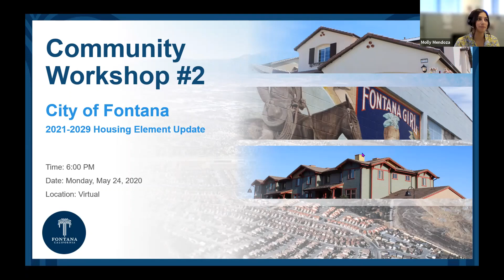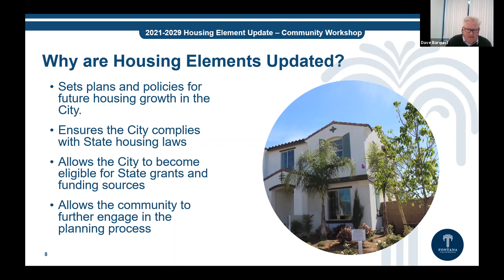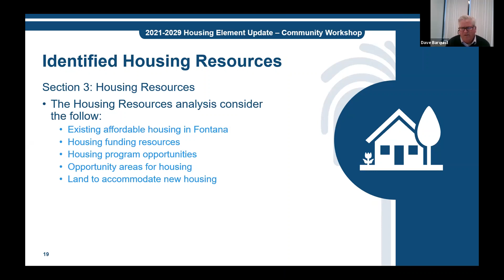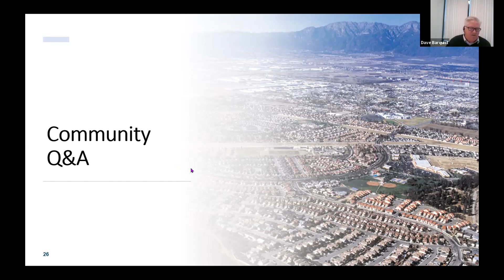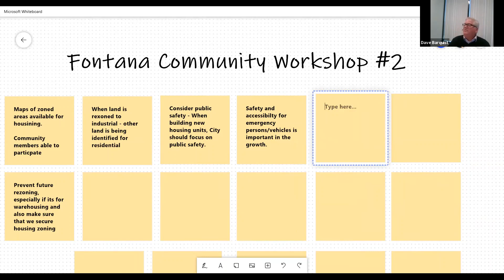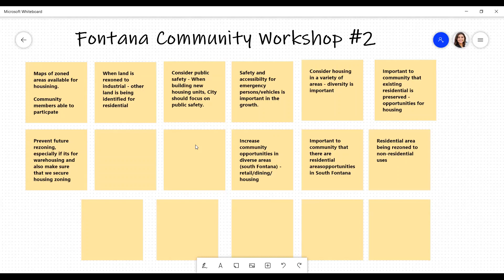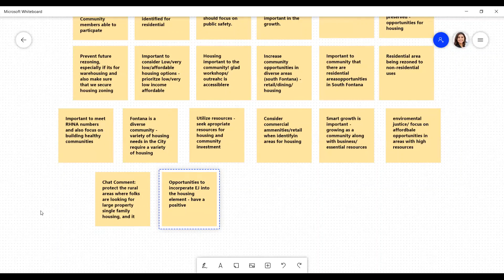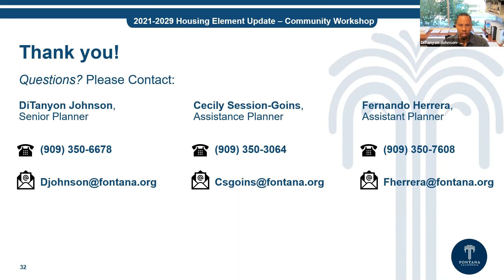Housing Element Update Workshop #2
On Monday, May 24, City staff held the second community workshop for the Housing Element Update. Every 8 years, the City of Fontana updates a portion of the General Plan called the Housing Element. This document identifies policies and programs to meet existing and projected housing needs for Fontana. During the meeting, staff outlined the latest Housing Element Draft. After reviewing the draft, be sure to provide your thoughts and suggestions through the survey